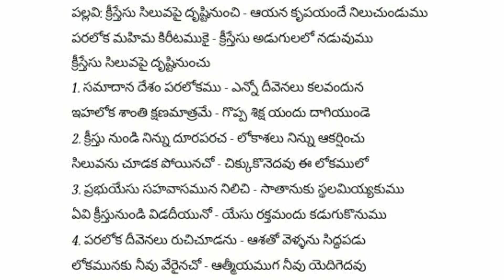Kreestesu Siluvapai Drusthi Nunchi Aayana Krupayamde || Songs Of Zion || Song No 650(550)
"సిలువ వేయబడిన వాడైనట్టుగా ... ప్రదర్శింపబడెను గదా" గలతీ Galatians 3:1

పల్లవి: క్రీస్తేసు సిలువపై దృష్టినుంచి - ఆయన కృపయందే నిలుచుండుము
           పరలోక మహిమ కిరీటముకై - క్రీస్తేసు అడుగులలో నడువుము
           క్రీస్తేసు సిలువపై దృష్టినుంచు

1. సమాదాన దేశం పరలోకము - ఎన్నో దీవెనలు కలవందున
    ఇహలోక శాంతి క్షణమాత్రమే - గొప్ప శిక్ష యందు దాగియుండె

2. క్రీస్తు నుండి నిన్ను దూరపరచ - లోకాశలు నిన్ను ఆకర్షించు
    సిలువను చూడక పోయినచో - చిక్కుకొనెదవు ఈ లోకములో

3. ప్రభుయేసు సహవాసమున నిలిచి - సాతానుకు స్థలమియ్యకుము
    ఏవి క్రీస్తునుండి విడదీయునో - యేసు రక్తమందు కడుగుకొనుము

4. పరలోక దీవెనలు రుచిచూడను - ఆశతో వెళ్ళను సిద్ధపడు
    లోకమునకు నీవు వేరైనచో - ఆత్మీయముగ నీవు యెదిగెదవు